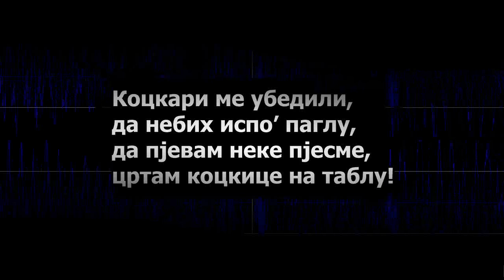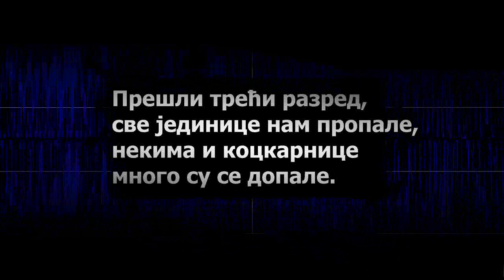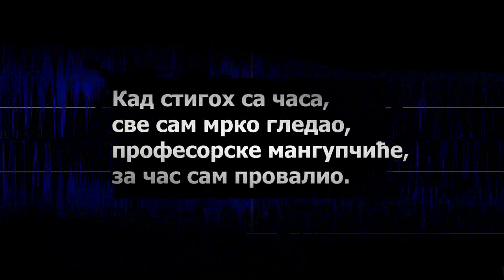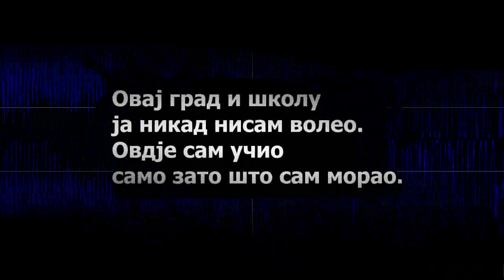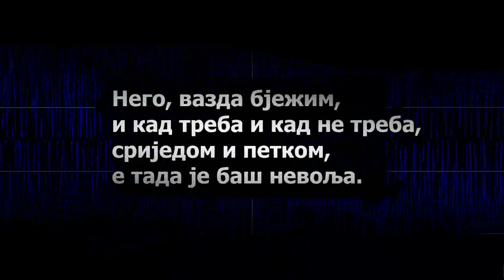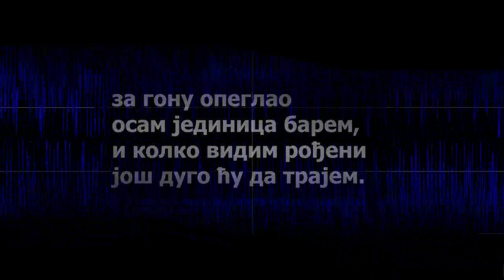Sekspir Production - Ucenik Saradnik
Gimnazija "Slobodan Škerović"!
Odeljenje 4-i
reupload!